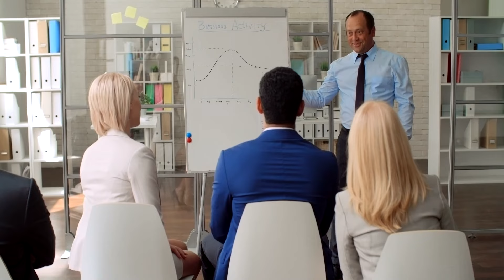7 Management Lessons from Maha Bharat | Vijayamantra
In this video, we'll discuss how to become a great leader.  If you want to be the best leader, Mahabharata shows you a way.. It teaches you how to excel as a leader.. Is Mahabharata suitable for this time..? You might think that. But no matter the time.. Mahabharata is an inexhaustible source of knowledge..
Vijaya mantra is a motivational channel. It inspires you to achieve success. It explains to you how to achieve success. Contributes to your planning. Leads to a happier life .. Provides the information you need to strengthen your love and relationships. It explains to you many valuable things that are useful for life from Ramayana, Mahabharata, Bhagavad Gita. Chanakya management lessons, success principles followed by our kings. There are many more inspirational stories on this channel.